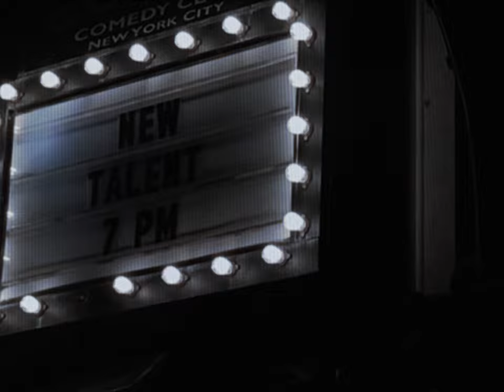there's these strange things walking around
strange.

and they fly about,
stop it!

there's these strange things that fly around,
spotted.

black, red, grey, round,
stomp it!

I want to get rid of these strange things
flying

but I can't seem
to catch it

because they are not for me to catch,
they're simply strangers.

and they're not for me to stop
because they are different

and they're not for me to stomp
because they're strangers.